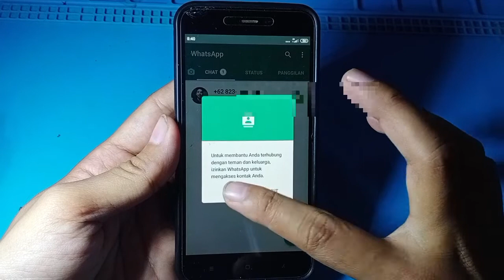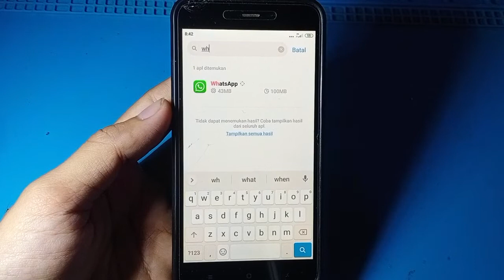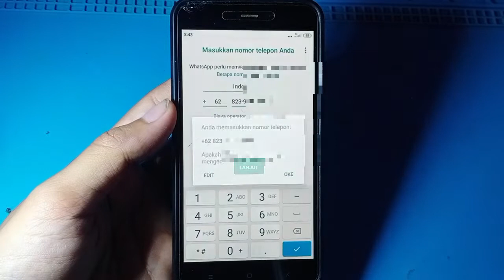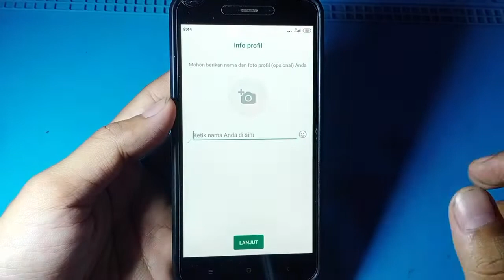CARA MENGATASI KONTAK WA TIDAK MUNCUL SEMUA KONTAK WHATSAPP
Solusi kontak wa tidak ada muncul di WHATSAP